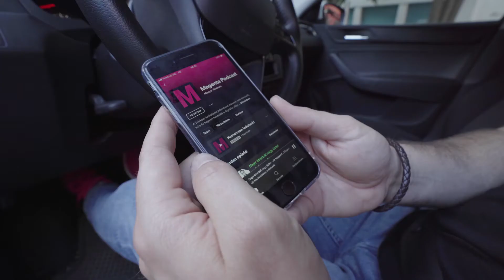PODCAST-RÁ-HANGOLÓ - Podcast felépítése | Telekom HU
A MagentaKraft és a Magenta Podcast együttműködésében készült Podcast ráhangoló sorozatban újabb és újabb tippeket, tanácsokat hallhattok podcast indítás témájában. A harmadik részben a podcast felépítéséről lesz szó!